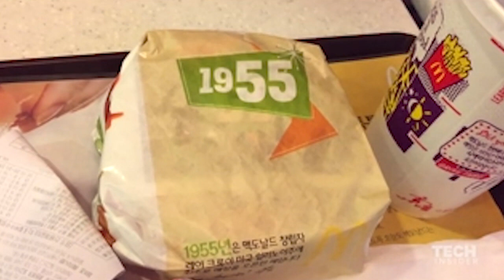未熟汉堡致病? 官员突击韩国麦当劳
著名快餐连锁店麦当劳位于韩国的快餐店疑是传出食物受污染的事故。多名儿童在食用没有煮熟的牛肉汉堡肉饼后病倒，引起关注。首尔中央区检察官今天直捣麦当劳位于首尔的办公室和其他三家公司，带走一些文件和证物展开调查。